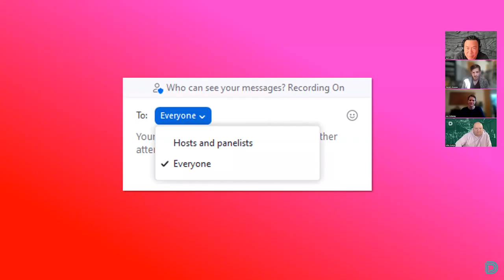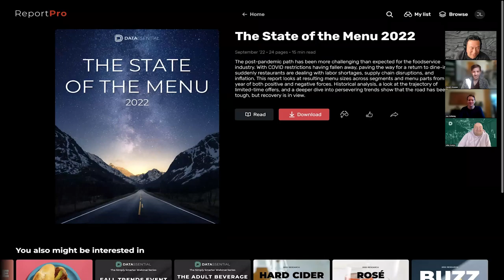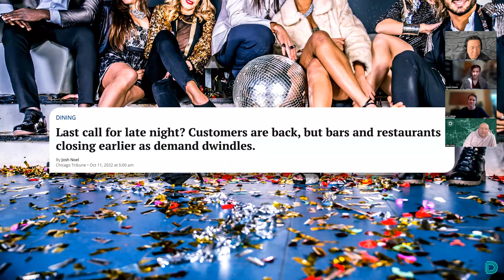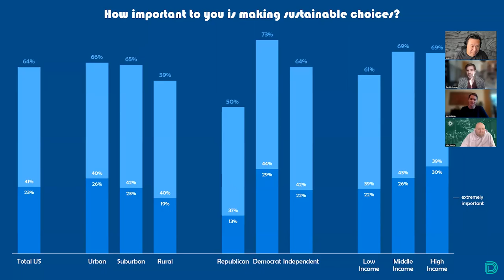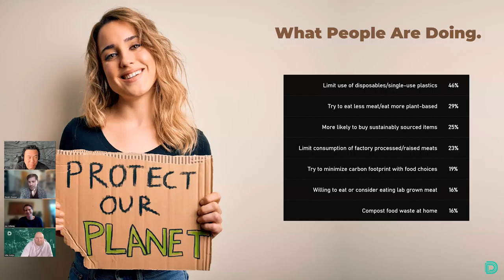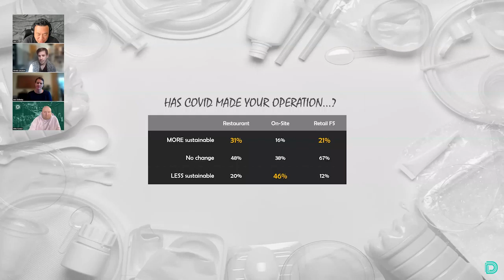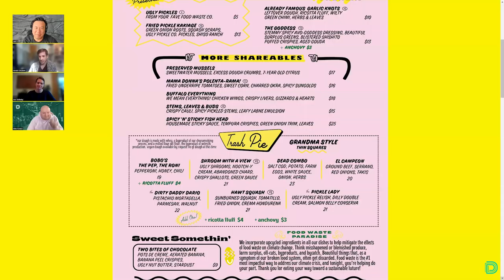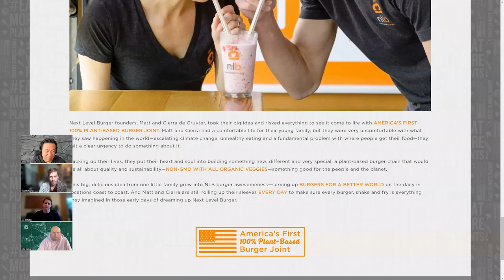The Simply Smarter Webinar: S4E20 - The Sustainability Episode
Get highlights from our Sustainability Keynote report. Discover how sustainability impacts consumers' at-home food choices, learn how operators and retail brands are implementing sustainable practices into their businesses, and more. Hosted by Datassential Jack Li, Gerald Oksanen, Ann Golladay, and Mike Kostyo.

Use the link below to learn more about the episode, request for the presentation materials, and register for the Simply Smarter webinar series